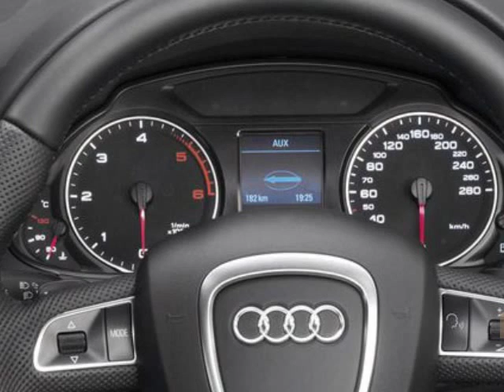Audi Q3 Model, Specification, Exterior & Interior Appearance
The Audi Q3 which will be available in four engine variants, two TDI and two TFSI units, has the minimum drag coefficient of 0.32 making it more fuel efficient. Besides its sporty looks, the SUV is with the power inside becomes one of the really efficient off-roader. Its lightweight enables it to better maneuverability. The interiors contrary to the compact image of the SUV, has lots of space coupled with interior color choices as well. The SUV powered by 2000cc TFSI and the TDI engines with permanent four wheel drive makes the machine almost invincible. The 16-inch all alloy wheels fitted with 215/65 tires gives enough ground clearance to drive through any terrain. Though the customers may have an option of 17 or 19 inches as well, the SUV overcomes and remains steady on turns due to the advanced Electronic stabilization program (ESP). The xenon plus head lamps lights the roads ahead giving the best in the category road vision at night. The parking assistant is surely a help to park the vehicle safely. For hip hop lovers Audi is loaded with ultimate range of infotainment devices. To get you home safely from even strange places you have a GPS, online traffic information, side assist system and loads of other features that perhaps makes the Audi Q3 a car best in the category.